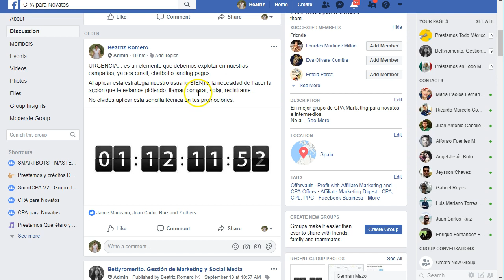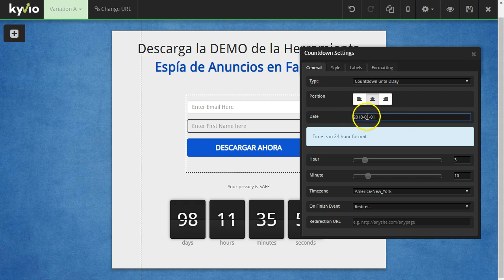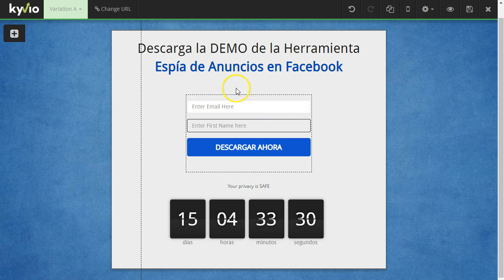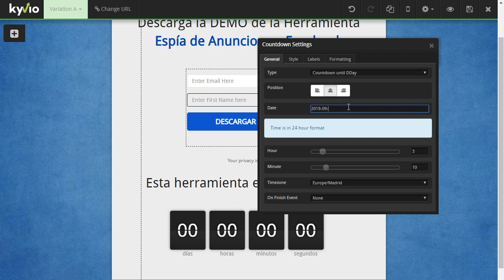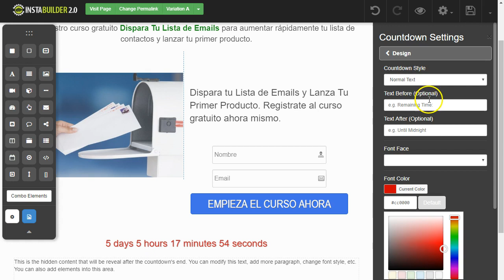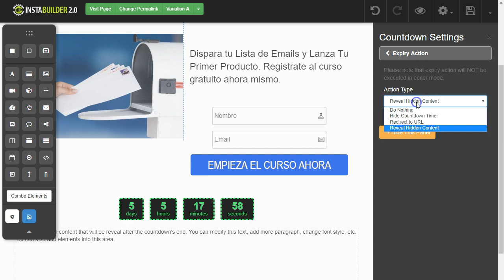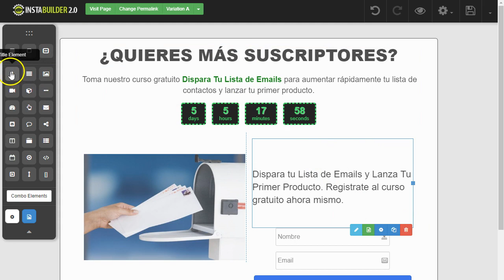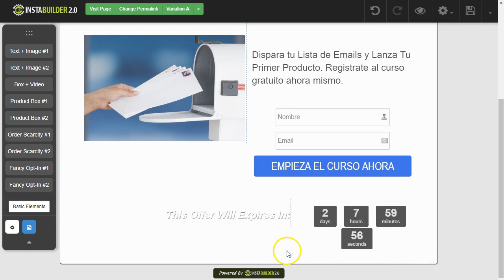Como poner un contador de tiempo en una landing page